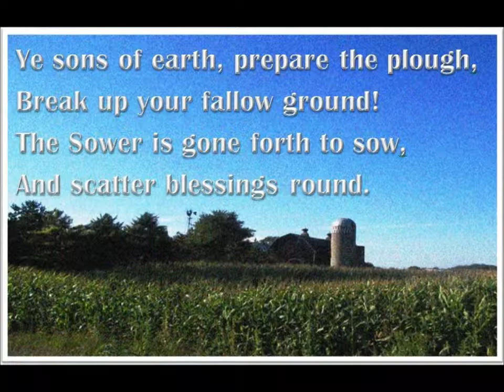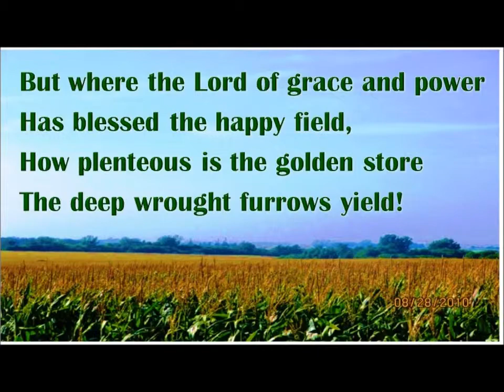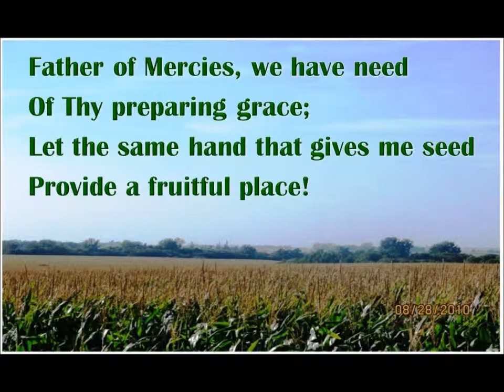The SOWER Matthew 13 Ye Sons of Earth Prepare the Plow Christian Hymn Cowper Courteville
I have arranged THE SOWER, first line Ye Sons of Earth Prepare the Plough (plow) a hymn by William Cowper (text) and Ralph Courteville (tune). It is a story hymn from the first parable told by Jesus Christ in the Gospel of Matthew, chapter 13. The tune name is St. James. The graphics are my photographs taken along and around Highway 57, Goodhue County, in Southern Minnesota. You are welcome to use this video for non-profit purpose. Please give me, Mary Katherine May, credit. Thank you. For the glory of God.